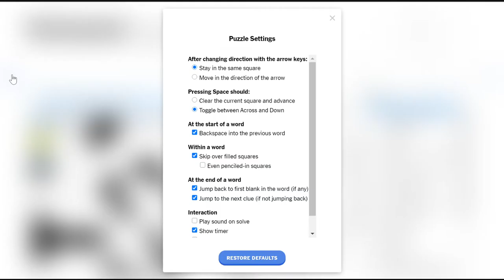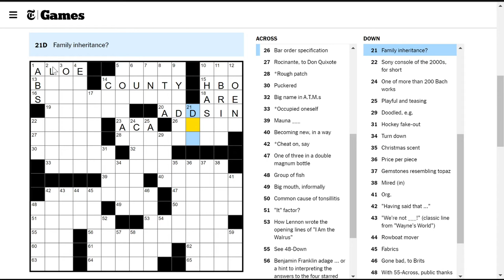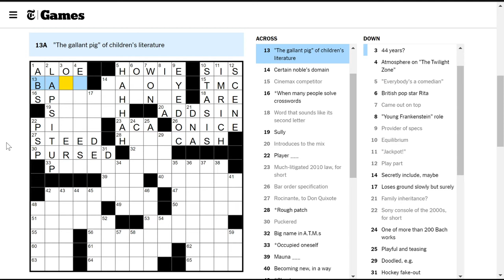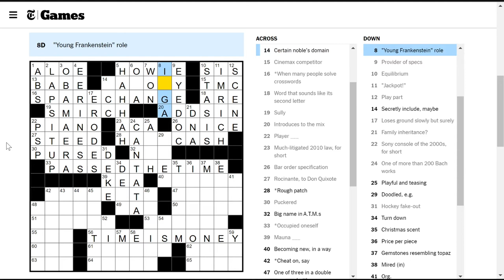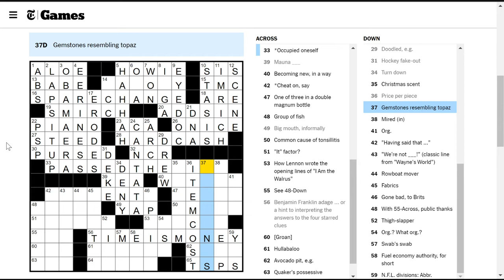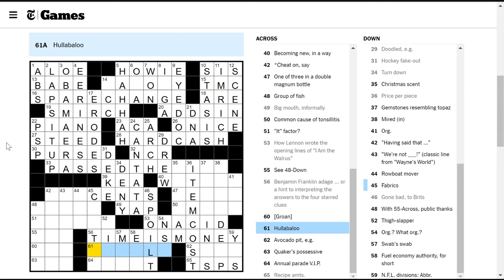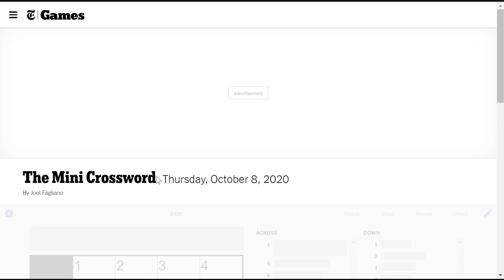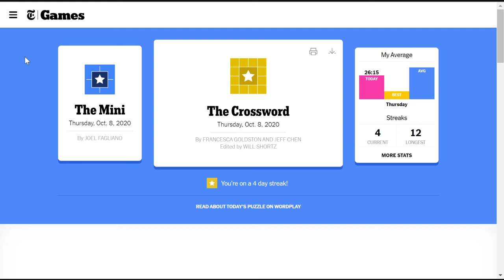[NYT Crossword] Provider of specs (Thursday 2020-10-08)